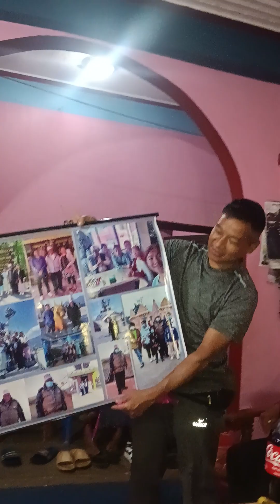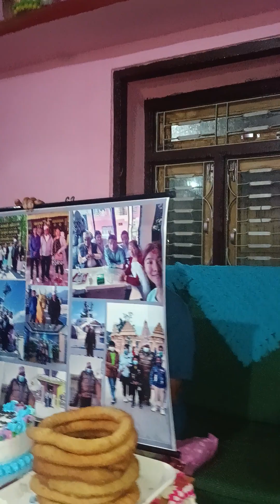मेरो पुज्यणिया बाबाको बयासियौ जन्मोत्सव